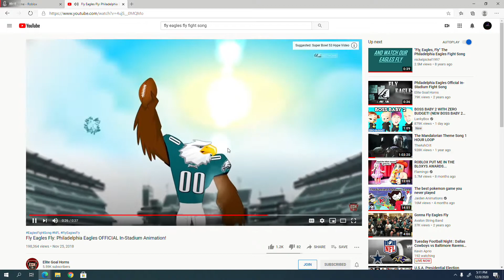Eagles fight song but it fast mode